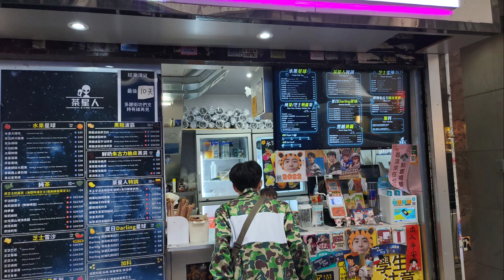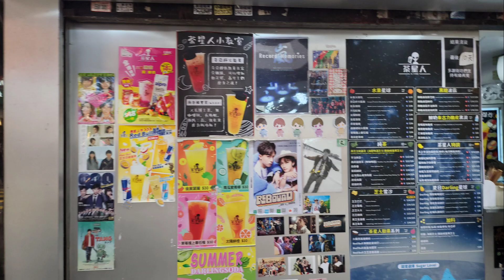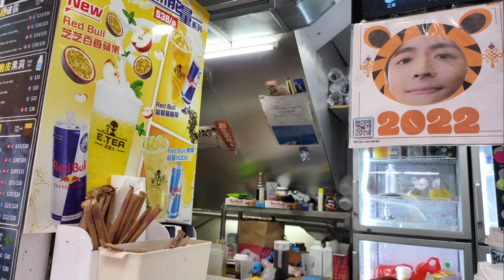（註冊1780萬）今晚 sold!:第3339成交： 1788萬，感覺7分位，收到風，市傳又有「代言人」買舖。灣仔道106E舖， E Tea 成交1780萬。租33000至2023年12月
（註冊1780萬）今晚 sold!:第3339成交： 1788萬，感覺7分位，收到風，市傳又有「代言人」買舖。灣仔道106E舖， E Tea 成交1780萬。租33000至2023年12月，實用150呎，樓梯底! 企到人面積約100呎。回報2.2%。15呎門面，人流係好多，可惜前面行人路欄杆攔住了。

買家「神奇小子」的資深投資者黃海明

馬上出價買入你間舖😃 自2020年2月肺炎爆發以來，我們已買入46間街舖，合共港幣8.5億，沽出20間，合共港幣3.4億。2022年目標要買入6至8億街舖。

關於盛滙商舖基金:
- 2019年推出旗艦《盛滙商舖增值基金》。基金每季對外集資，目標港幣6000萬。 基金實行「入三出一」策略，每買三間舖沽一間。基金每季作NAV(淨資產)估值及派息，專注買香港數千萬元以內的街舖。